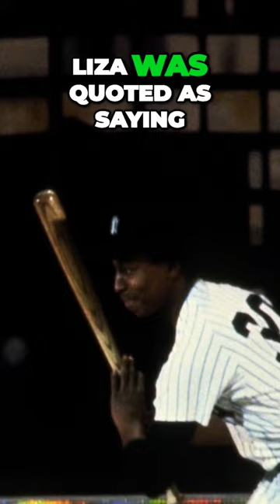Triumph Over Tragedy | Divas: Liza Minnelli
They are pop stars. They are actors, performers, and goddess-like in the eyes of their adoring public. But it isn’t just about fame, success, or pulling off a sequinned gown. They are driven, inspiring, and victorious. With larger-than-life personalities and their philanthropy, they have become some of the most recognisable and immortal names in music.

These superstars stun everyone with their talent, and leave a trail of admirers in their wake as they make their mark on history.
We call them, Divas. And some, remarkably stand out as women of sheer talent, star presence, and supreme success.

This performer was destined to be a star. It was in her DNA. But Liza Minnelli’s legacy has proven she is so much more than her Hollywood upbringing.

A master of the stage, film and music- she is a true triple threat.

She has a joy for performing that exudes out of her in everything she does. A twinkle in her eye, a jazz hand, a riotous laugh.

However as if often the way with stars that shine so bright- once the curtain drops- Liza’s life behind the scenes has been anything but a cabaret.

Filmmakers:
Oliver Elphick, Jordan Hill, Brian Aabech

Cast:
Jen Otter-Bickerdike, Afua Hagan, David Gest, Celine Dion, Liza Mennelli, Barbra Streisand, Julie Andrews, Tina Turner

About Us